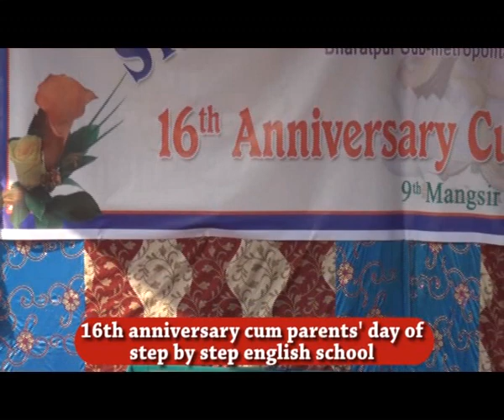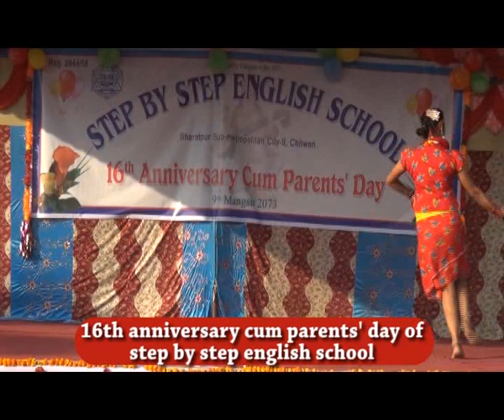step by step final day part 2